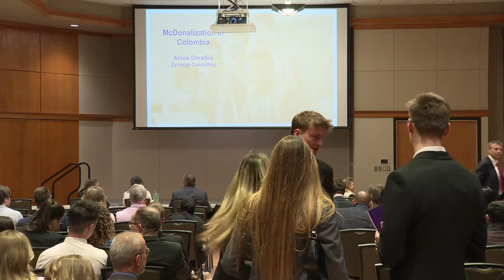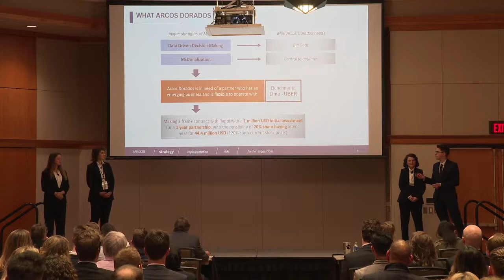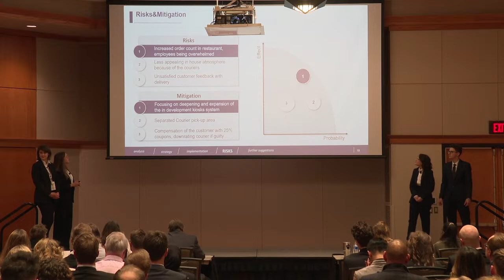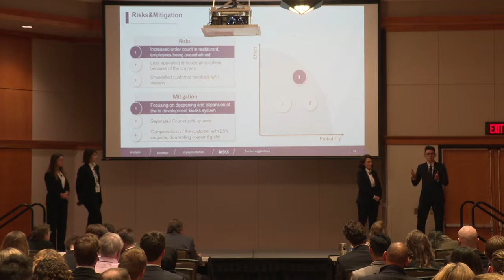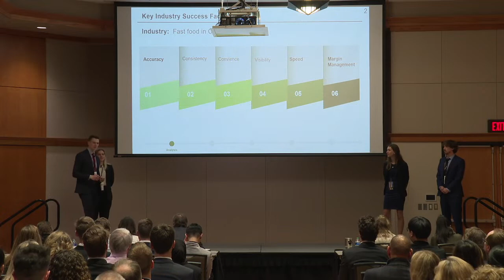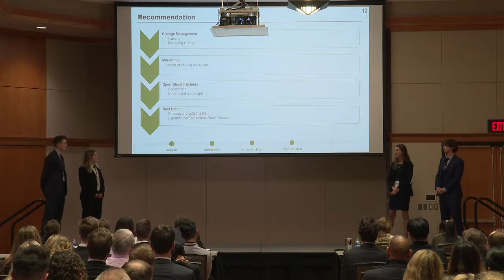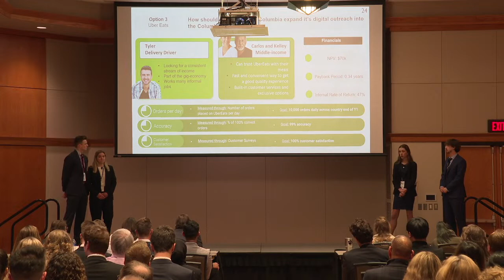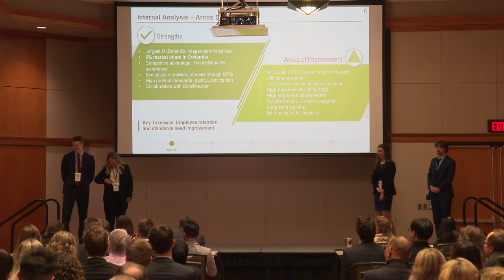NIBS Case Competition 2023